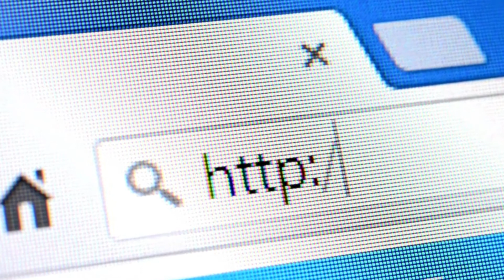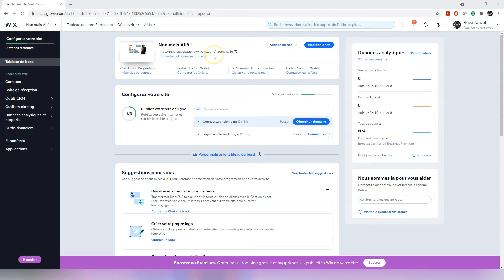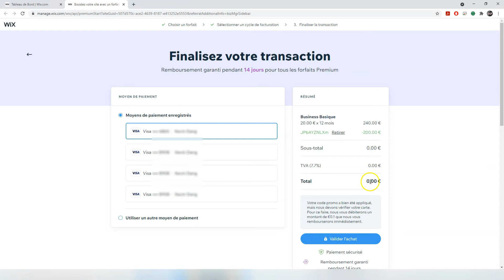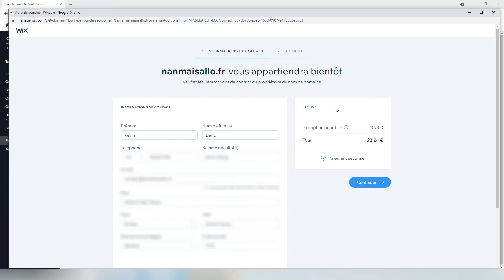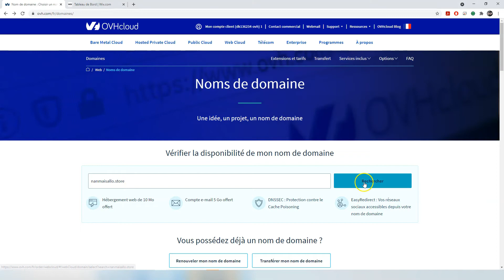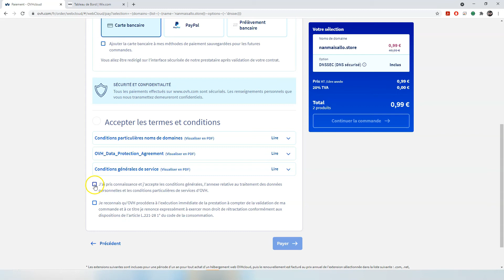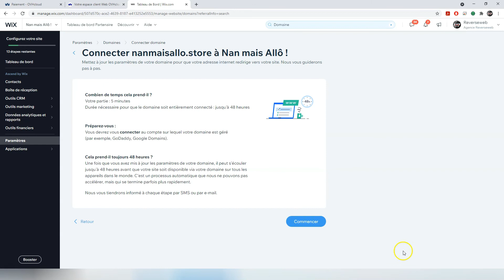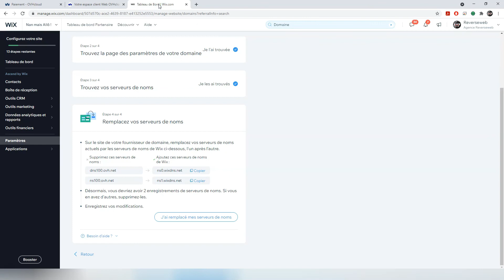Comment connecter un nom de domaine sur son site Wix ? Tuto 2022 pour le lier | Nabilla s'invite !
Dans ce tutoriel, je vais te montrer 3 méthodes pour connecter un nom de domaine à ton site Wix en 2022 ! Tu sauras donc comment lier ton domaine de 3 manières différentes :

1. Directement après l'achat d'un forfait premium
2. Si tu ne l'as pas connecté directement après l'achat d'un forfait premium
3. Si tu l'as acheté ailleurs chez un autre prestataire de domaines

Alors reste bien jusqu'à la fin car toutes les informations que je vais te donner sont ultra importantes et même Nabilla s'est incrustée dans mon tutoriel pour tout savoir sur la connexion d'un domaine avec Wix !

 🎬 PLAN DE LA VIDEO :

00:00​ - Introduction
00:48​ - Différence entre forfait premium et domaine
02:25 - Méthode 1 : Connecter domaine via Wix
05:10 - Méthode 2 : Connecter domaine via Wix
06:02 - Méthode 3 : Connecter domaine acheté ailleurs (OVH)
11:07 - Conclusion